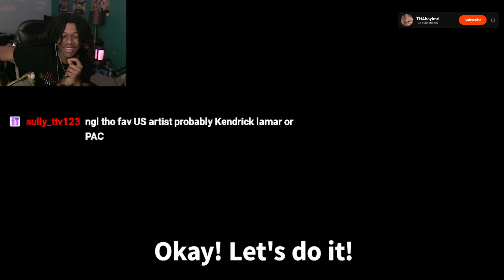PEAK IS ALMOST HERE!!! Dragon Ball Daima Trailer Reaction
OCTOBER IS ALMOST HERE!!!🔥🔥🔥